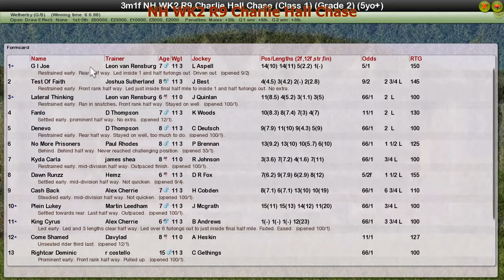NH WK2 R9 Charlie Hall Chase RACE 2 Lucky 63